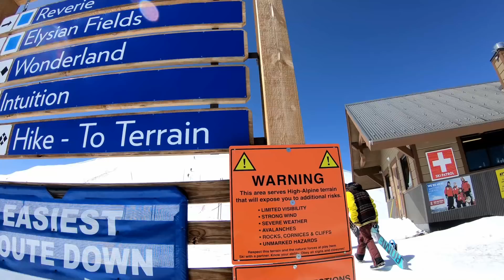Snowboard Pro Camp / Board Archive / Ryan Knapton!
Kevin and TJ got me to shred some Breck Terrain I never actually hit!

Bitcoin▶︎ 1DDVXAbpVzSmFpN4HT4gWqJX515ijpsqjx

My 'work in progress' website with info of my specs and thoughts on boards and such (a bit out dated for my newest stuff, but concepts are the same)